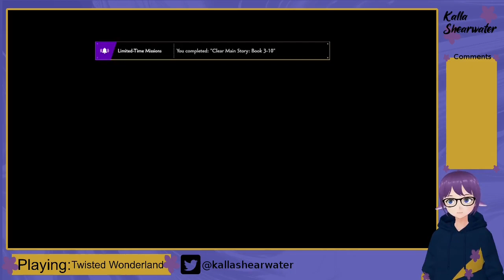[Twisted Wonderland] 6. Underwater Scheming (Book 3 playthrough) Part 1 [Kalla Shearwater]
Chat Rules
- Be kind and respectful
- Have fun
- No spoilers
- No backseat gaming
- No spamming